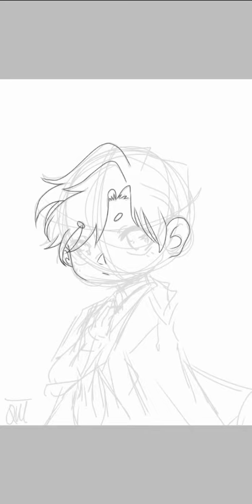Jumin Han ( Mystic Messenger ) speedpaint ^^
Song By Yong Woo Shin
Art by me ( except for the background of the drawing ) background from ibispaintx